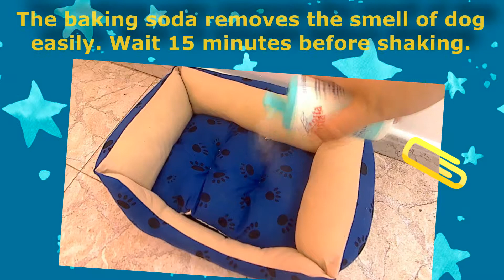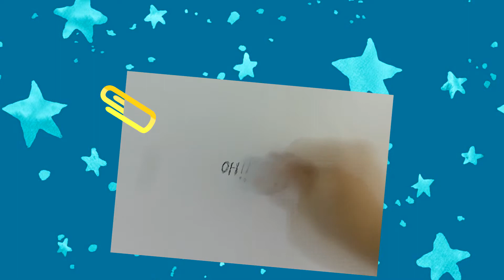🚰 9 MOST UNUSUAL CLEANING HACKS THAT WORK 🚰 |Clip Crafts Life Hacks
Cleaning Hacks That Will Forever Change You! 🚰

😊  𝙃𝙞 𝙚𝙫𝙚𝙧𝙮𝙤𝙣𝙚 𝙖𝙣𝙙 𝙬𝙚𝙡𝙘𝙤𝙢𝙚 𝙩𝙤 𝙖 𝙣𝙚𝙬 𝙫𝙞𝙙𝙚𝙤 𝙬𝙝𝙚𝙧𝙚 𝙮𝙤𝙪 𝙘𝙖𝙣 𝙛𝙞𝙣𝙙 𝙖 𝙨𝙚𝙡𝙚𝙘𝙩𝙞𝙤𝙣 𝙤𝙛 𝙨𝙪𝙥𝙚𝙧 𝙚𝙛𝙚𝙘𝙩𝙞𝙫𝙚 𝙝𝙖𝙘𝙠𝙨, 𝘿𝙄𝙔 𝙖𝙣𝙙 𝙘𝙧𝙖𝙛𝙩𝙨. 𝙄 𝙝𝙤𝙥𝙚 𝙮𝙤𝙪 𝙡𝙞𝙠𝙚 𝙞𝙩👍🏻

🌷 𝓐𝓵𝓵𝔀𝓪𝔂𝓼 𝓻𝓮𝓬𝔂𝓬𝓵𝓮 𝓪𝓷𝓭 𝓻𝓮𝓼𝓹𝓮𝓬𝓽 𝓷𝓪𝓽𝓾𝓻𝓮 🌷